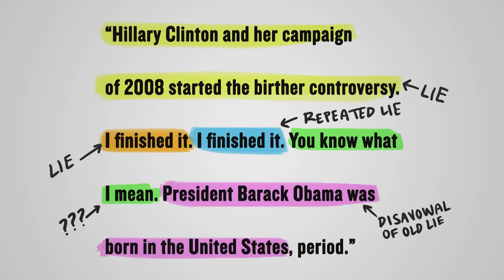Master Media Baiter (Act 1, Part 2) | Full Frontal with Samantha Bee | TBS